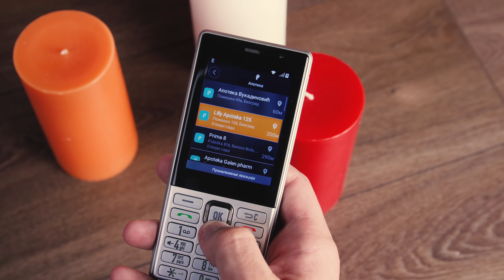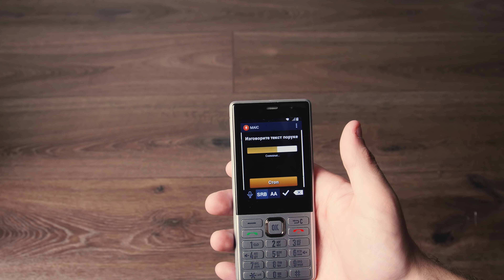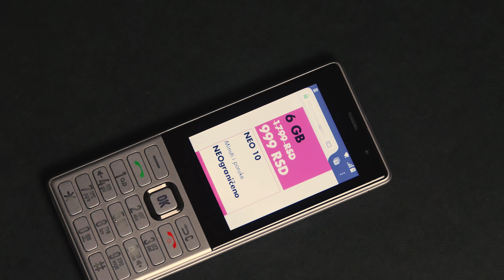MLS Easy TS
MLS Easy je interesantna kombinacija klasičnog telefona sa tastaturom i pametnog Android telefona modernih mogućnosti. Ovaj telefon poseduje i ekran od 2.8” kao i MLS Touch UI interfejs prilagođen boljoj vidljivosti, pa su sve opcije vrlo jasne, sa lako čitljivim tekstom, čineći MLS Easy vrlo jednostavnim za korišćenje u svim situacijama. Telefon pokreće četvorojezgrani procesor uz 1GB RAM i 8GB interne memorije

Uz svaku NEO tarifu MLS Easy TS za 1 dinar, pogledaj celu ponudu na